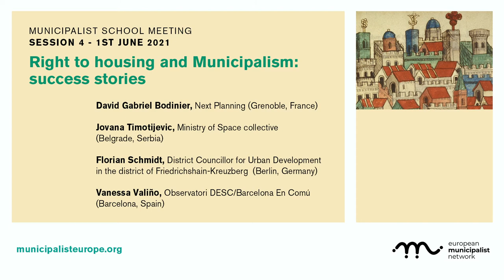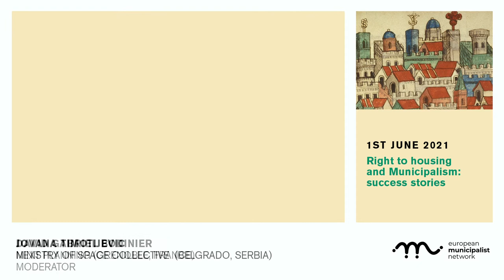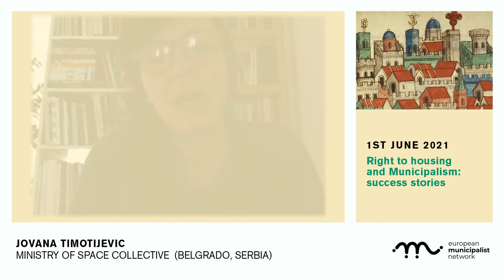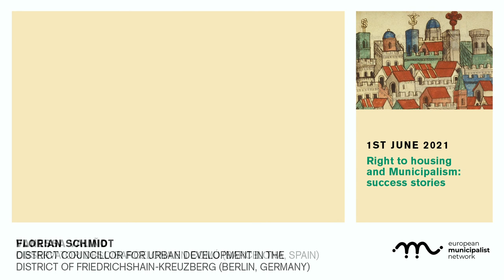Municipalist School Meeting. Session 4: Right to housing and municipalism: success stories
How could municipalist politics learn from past experiences and develop new strategies and practices about them? This question is the subject of the contributions, reflections and experiences of: David Gabriel Bodinier, Next Planning (Grenoble, France), Jovana Timotijevic, Ministry of Space collective  (Belgrade, Serbia), Florian Schmidt, District Councillor for Urban Development in the Berlin district of Friedrichshain-Kreuzberg (Berlin, Germany) and Vanessa Valiño, Chief of staff of the Housing Councillor, Municipality of Barcelona. Barcelona En Comú (Barcelona, Spain).